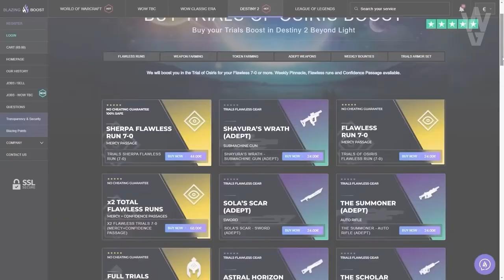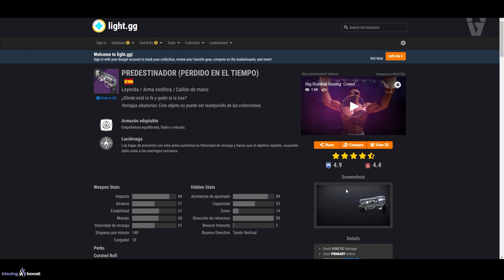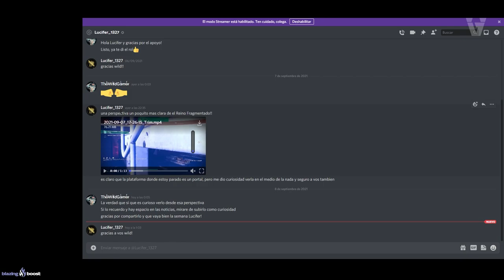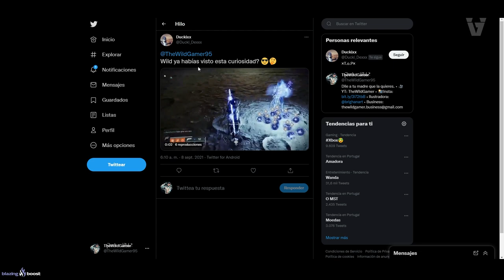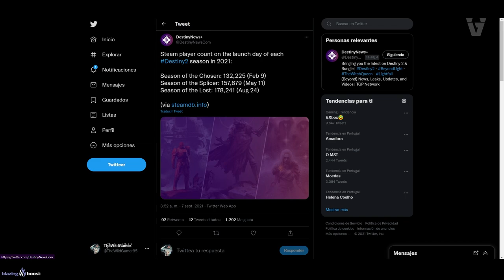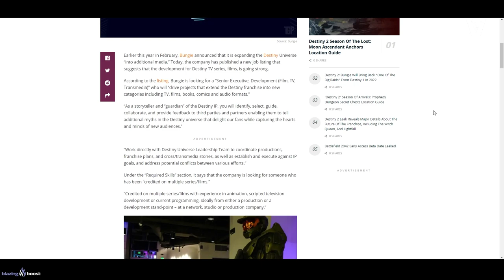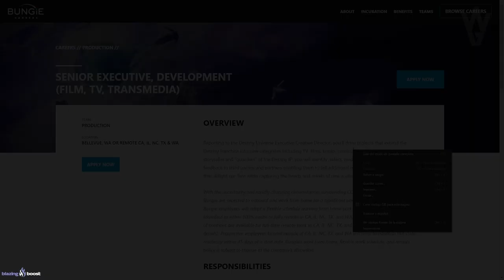BUNGIE VA A HACER PELIS Y SERIES DE DESTINY 2! "MAZMORRA" SECRETA EN EL REINO y MÁS!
0:00 Introducción
0:49 Novedades de la Semana en Destiny 2
3:06 Curiosidades de Destiny 2
4:40 Gran área similar a la Mazmorra Foso de la Herejía en el Reino Fragmentado
6:17 Isla Secreta y área para Jefe secreta en el Reino Fragmentado
7:22 Aumento de Jugadores desde Temporada de los Elegidos
7:57 Bungie va a hacer Películas/ Series de TV/ Libros/ Comics y más de Destiny 2
13:21 Outro

✅Requisitos:
1️⃣Seguir a @tsubanechan y a @thewildgameroficial en Instagram
2️⃣Compartir la historia del sorteo

► ¡Sígueme!
• Accesorios Gaming 10% dto. Código wildgamer

► Comunidad de PS4: TheWildGamers
► Videos que pueden interesarte:
► LOS MIEMBROS DE CANAL MÁS EXCEPCIONALES!
👨‍🚀LordRasier
👨‍🚀MONJAKPT_TTV

💠MI PC:
• CPU: AMD Ryzen 7 5800X 3.8 GHz 8-Core Processor
• GPU/ Gráfica: Gigabyte GeForce RTX 3060 12 GB
• PLACA BASE: Asus ROG STRIX B550-F GAMING (WI-FI) ATX AM4
• CPU Cooler: Corsair H100i RGB PLATINUM 75 CFM
• Memoria RAM: Corsair Vengeance RGB Pro 32 GB DDR4-3200 CL16
• ALMACENAMIENTO: Samsung 970 Evo Plus 1 TB M.2-2280 NVME
• TORRE: Corsair iCUE 465X RGB ATX
• FUENTE: Corsair 850 W